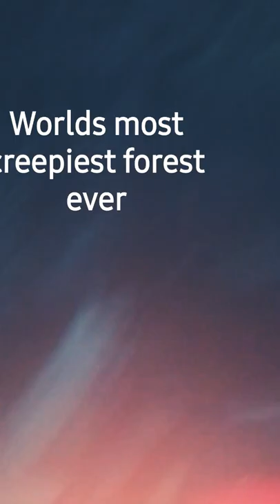Please sub scribe